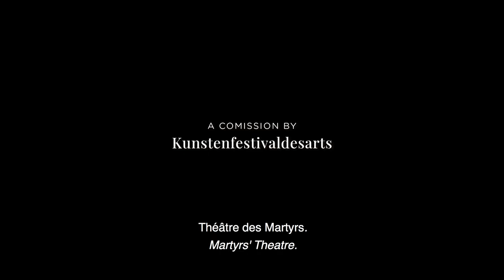Le public / Het publiek - Trailer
A Film created by Mariano Pensotti / Grupo Marea
commissioned by Kunstenfestivaldesarts.

An audience enters the Théâtre des Martyrs in Brussels, waits for the play to start and then leaves the building. We will not be seeing this play – which is fictional, as is its audience – but we will be following six spectators who were in the theatre. In six filmed episodes, we see them and learn how the play, this ephemeral art form, has become lodged in their memories and affected their lives in Brussels in the 24 hours that follow. Argentine film-maker, dramaturge and theatre director Mariano Pensotti rekindles his long history with the festival with Le public / Het publiek, a powerful homage to theatre and to Brussels. Episode by episode, and through contradictory accounts given by the six spectators, we gradually reconstruct the play we have not seen; and on the Place des Martyrs next to the eponymous theatre, the echo of some scenes can also be heard, blurring the boundaries of fiction and reality. At a time when theatres are closed, Le public / Het publiek highlights the importance of a common experience and the way in which it influences our existence, while reminding us that without an audience there can be no performing arts.

Presentation: Kunstenfestivaldesarts-Théâtre des Martyrs
A Creation of Grupo Marea (Pensotti, Tirantte, Vainer, Wasser)
Script and  Direction: Mariano Pensotti | Music: Diego Vainer | Art Concept: Mariana Tirantte | Artistic Production: Florencia Wasser | Director of Photography: Soledad Rodriguez | Assistant Director: Agustin Gagliardi | Cast: Alexandra Oppo, Sophie Dewulf, Kateljine Verbeke, Tiuku Deplus, Maëva Nicol, Tom Adjibi, Johan Leysen, Hervé Piron, Marie Christine Baeyens, Quentin Minon, Martin Verset, Matteo Salamone, Amine Hamidou, Jeanne Brochen, Stéphanie Van Vyve, Christophe Sermet, Maialen Arrano, Karin Lechner, Manon Delauvaux, Juan Martinez, Rafael Espinel, Daniel Felipe Lopez Perez, Aran Bertetto, José Besprovany, Karim Chihab | Editor: Alejo Moguillansky / Miguel de Zuviría | Editor Asistance in Brussels: Maxime Jauret | Sound Postproduction: Nahuel Palenque | Color Postproduction & DCP: SiE7ECOLORES | Colorists: Guido Tomeo – Lucio Bonelli | Post Production Coordinator: Martín Larrea | Production Manager: Maëva Nicol | Production Assistant: Hugo Pennequin | Administrator: Daphné Vande Walle | Production trainee: Clarisse Lefebvre | Script Supervisor: Lara El Nemer | 2nd Assistant Director: Pierre Truong Tan Trung | Casting Director: Michaël Bier | 1st Assistant camera: Matteo Robert Morales | 2nd Assistant camera: N’Garé Falise | Gaffer: Angel Paredes | Electrician: Titien Velut, Vincent Nouguier | Key Grip: Arnaud Berghmans | Sound engineer: David Ferral | Boom Operator: Gianluca Kegelaert | 2nd Boom Operator: Nathan Foucray | Art Director: Guillaume Orain Audooren | Props Master: Valentin Buyse | Costume Master: Prunelle Rulens Dit Rosier | Costume trainee: Maud Bargiacchi | Make-up Master: Tiuku Deplus | Location Manager: Xavier Farina | Assistant location manager: Michel Sallustio | Location manager trainee: Thomas Dequidt, Jeremy Van Diest
Le Public/Het Publiek is commissioned by Kunstenfestivaldesarts in coproduction with Wrong Men, Théâtre des Martyrs and Shelter prod.